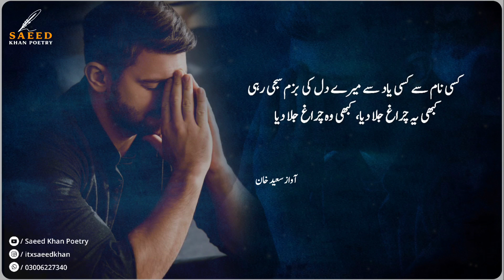Usy Sher Sun’ny Ka Shoq Tha | Heart Touching Urdu Poetry | Urdu Poetry Sad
Bari Pur skoon thi ye zindagi
Naya dard kis ne jaga dia

Writer: Unknown

Narrator: Saeed Khan

Instagram 👉 itxsaeedkhan